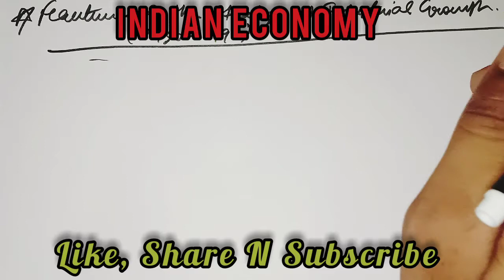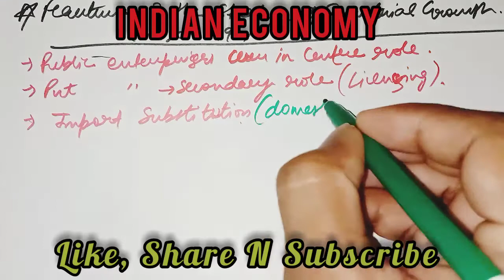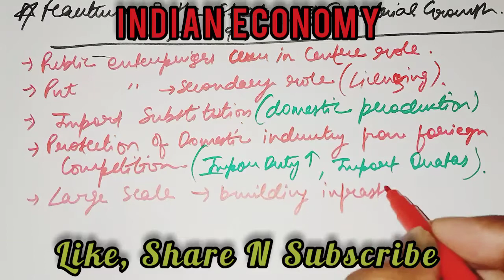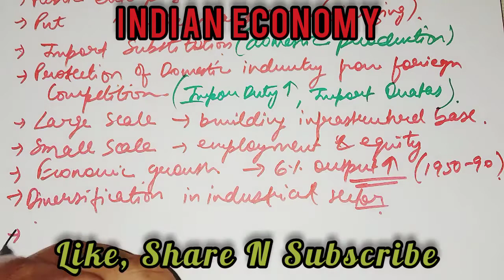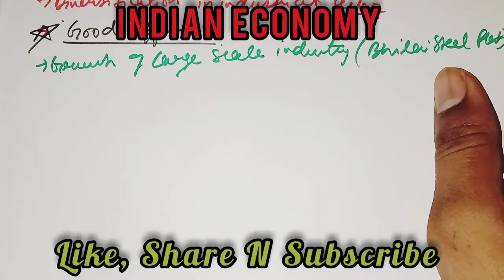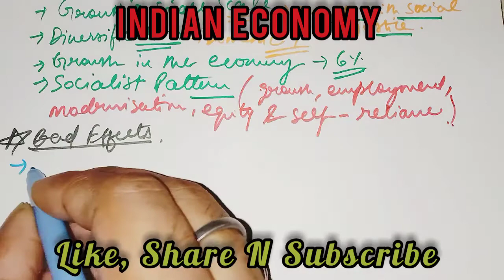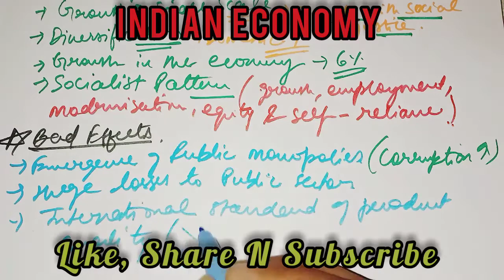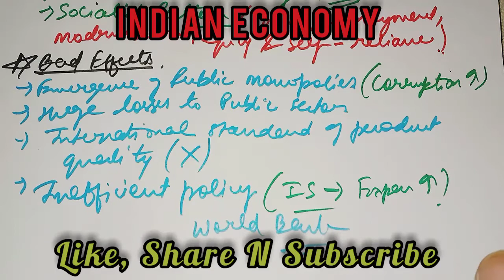Strategy Of Industrial Growth (1950-1990)- Features, Good & Bad effects| Indian Economy 1950-90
This video details about the Strategy Of Industrial Growth (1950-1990)- Features, Good & Bad effects.